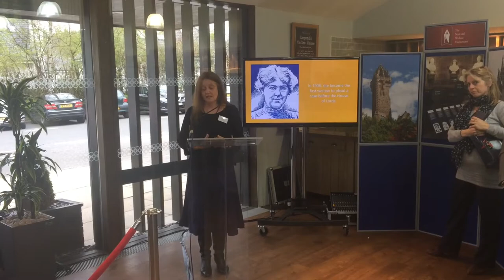Presbyterian missionary Mary Slessor to be commemorated in Hall of Heroes.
Presbyterian missionary Mary Slessor is to be celebrated at a major landmark museum. The Dundee mill worker, who transformed lives in Calabar, Nigeria, was chosen by public vote to be immortalised in the Hall of Heroes at the National Wallace Monument near Stirling.